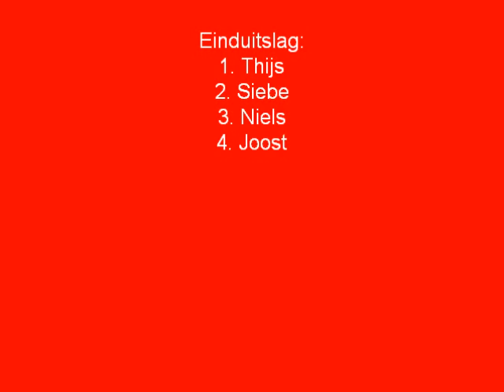kvs svo 12 juni 2010 kadetten jongens.wmv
Filmpje van 3e wedstrijd op 12 juni 2010 van de KVS cup bij SVO in Oudewater van klasse Kadetten Jongens